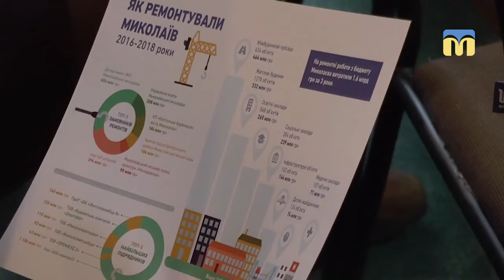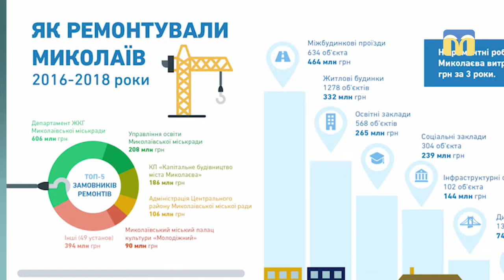Тема дня: Антикорупційна карта ремонтів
Керівники ГО «Антикорупційний штаб» презентували інтерактивний інструмент «Антикорупційна карта ремонтів Миколаєва»
Для чого створена Антикорупційна карта ремонтів? Чи може вона допомогти подолати корупцію? – про це в програмі «Тема дня» 5 лютого на телеканалі «Миколаїв».
Гості ефіру: Галина Янченко, голова ГО «Антикорупційний штаб                    Сергій Миткалик, керівник проекту «Антикорупційна карта ремонтів»